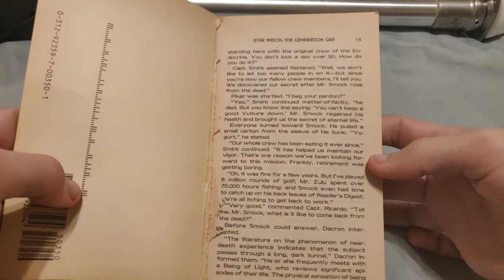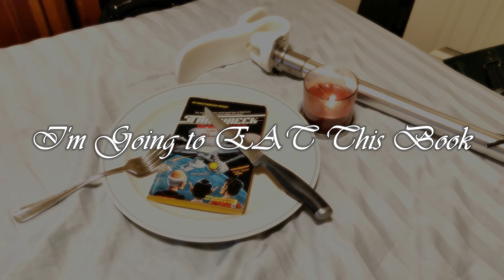Page 12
fuck nvidia
update ruined my render setup, didn't know where the problem was...

song: Naked As We Came (Broke For Free Remix) by Broke For Free